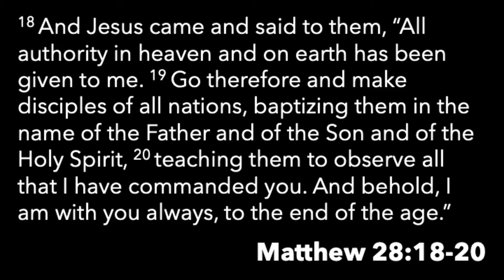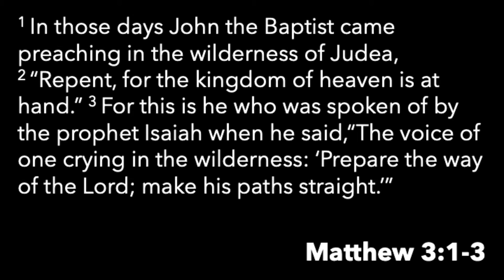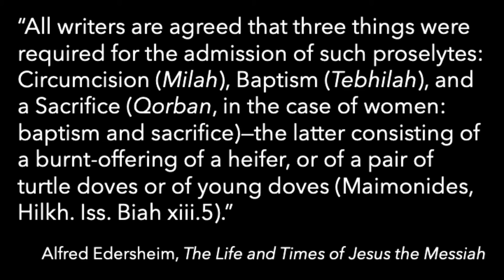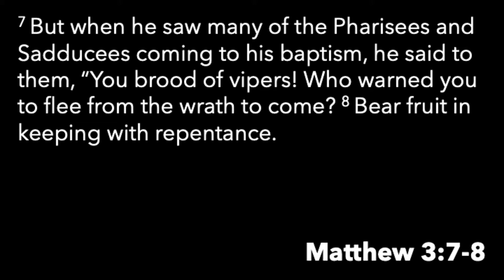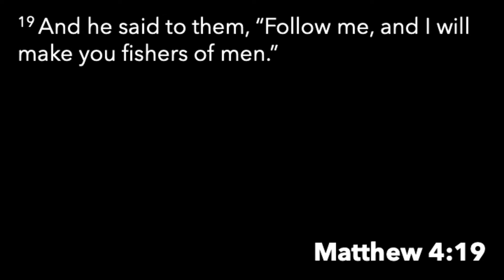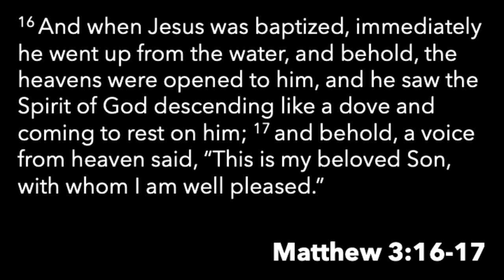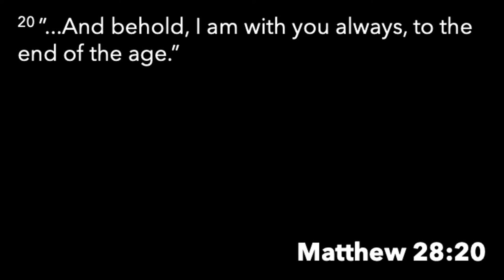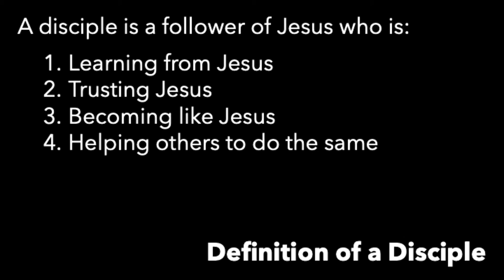7-31-22 | The Means: Baptism in ”the Name” | Todd Nighswonger